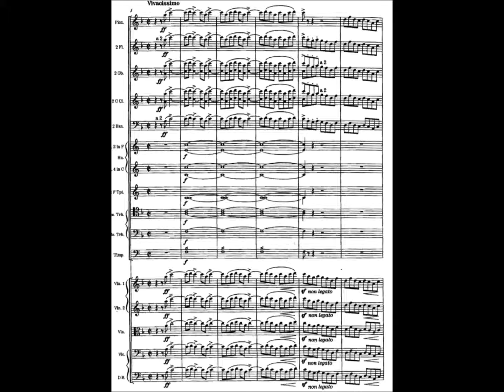Example 15 6